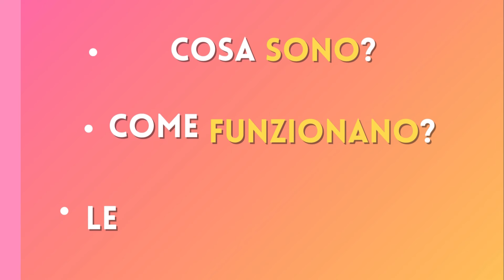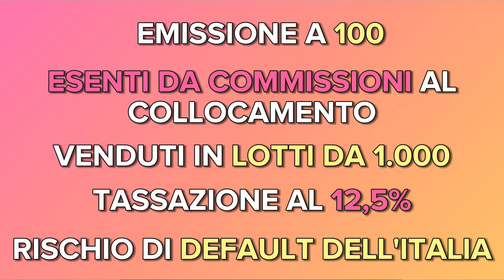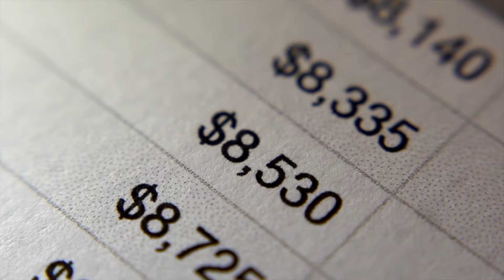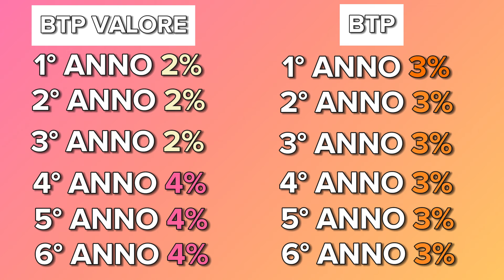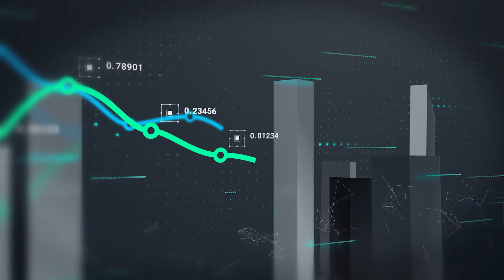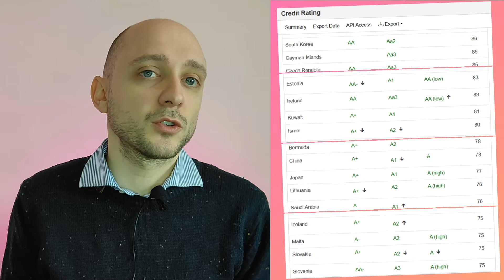BTP VALORE: sono un buon INVESTIMENTO?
In questo video analizziamo il BTP valore, dalle caratteristiche tecniche all'utilizzo in un portafoglio diversificato di investimenti.